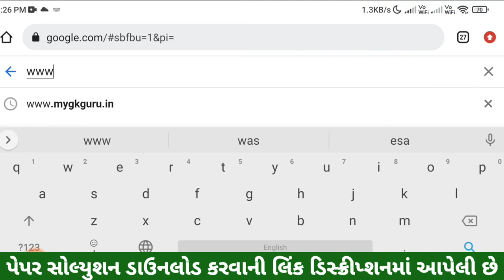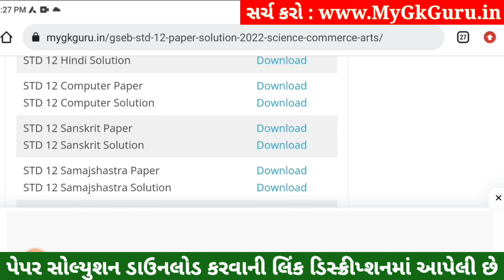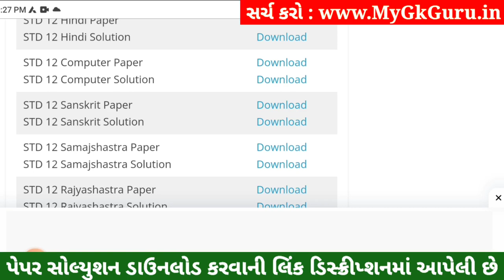STD 12 Sanskrit Paper Solution 2023 100 Marks, STD 12 Sanskrit First Exam Paper Solution 2023, IMP